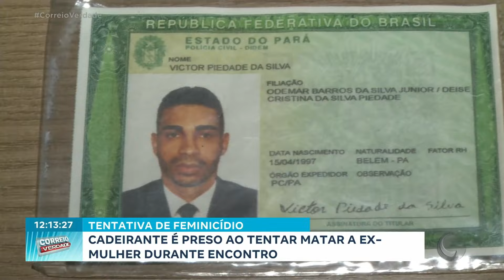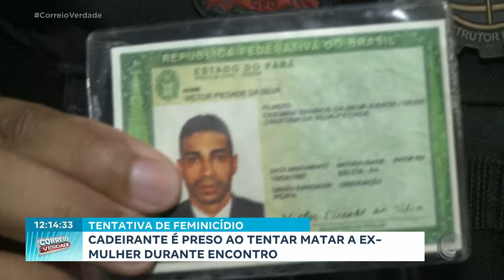Cadeirante é preso ao tentar matar a ex-mulher durante encontro